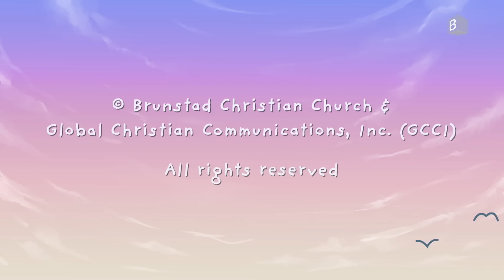The Holy Spirit | Story of Pentecost for Kids | Bible Heroes of Faith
The disciple Peter was not always as brave as he wanted to be. After he received the Holy Spirit, everything became different!

The Bible Heroes of Faith is an exciting bible animation series where the host takes you back in time to discover the stories of the Bible's greatest heroes of faith!

In this episode, we meet Peter in the time after Jesus ascended to heaven. He was chosen to be the rock on which the church was to be built, but he still did not have the courage to carry out the great task he had received. The disciples were waiting for the Holy Spirit to come, and one day when they were gathered, something strange happened in the room and small tongues of fire settled on their heads. A completely new time started then for Peter and the other disciples.